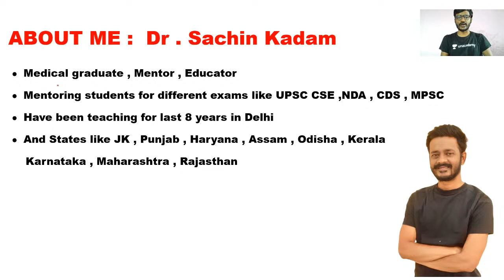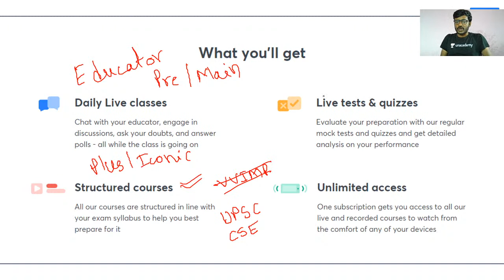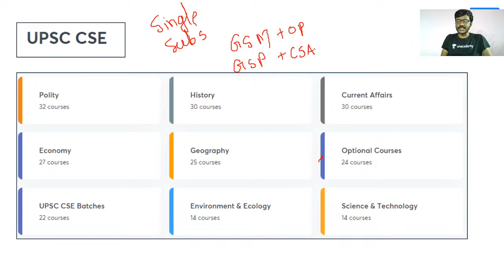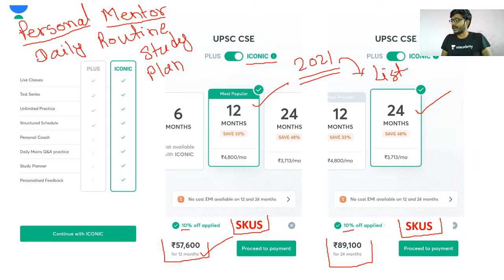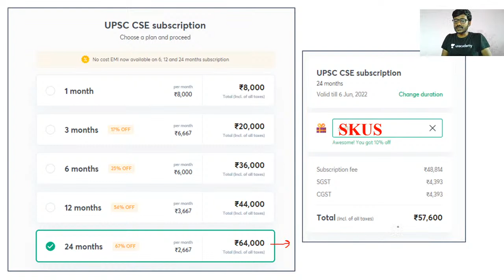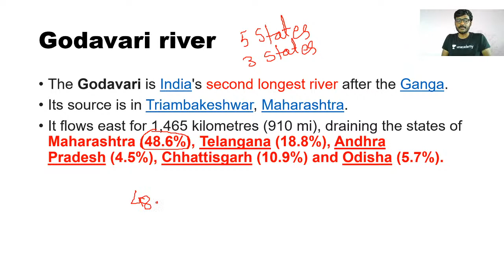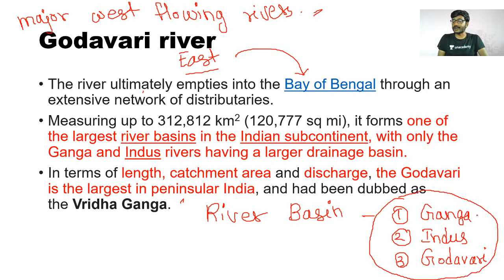Science and Technology from The Hindu Newspaper | 16-September-2020 | Crack UPSC CSE/IAS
In this session, Sachin Umrao Kadam will be looking at the Current Affairs from Science and Technology from The Hindu Newspaper dated on 16-September-2020. The students are requested to watch the entire session to have a better understanding of the topic.

Unacademy Subscription Benefits:

1. Learn from your favorite Educator
2. Dedicated DOUBT sessions
3. One Subscription, Unlimited Access
4. Real-time interaction with Educators
5. You can ask doubts in live classes
6. Limited students
7. Download the videos & watch offline